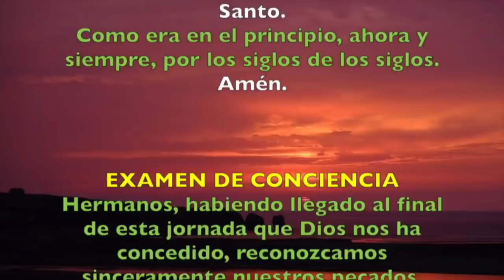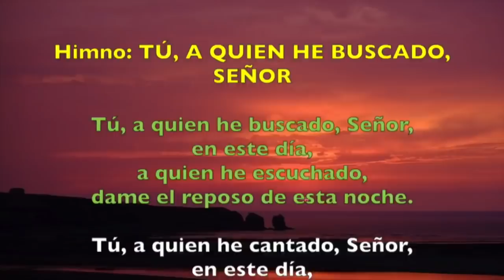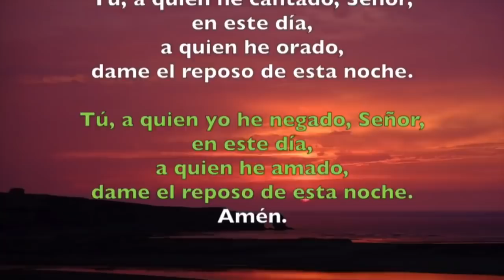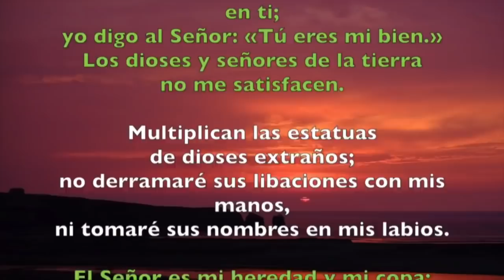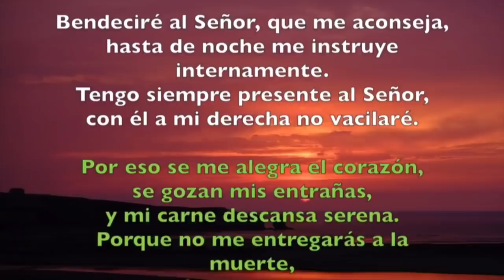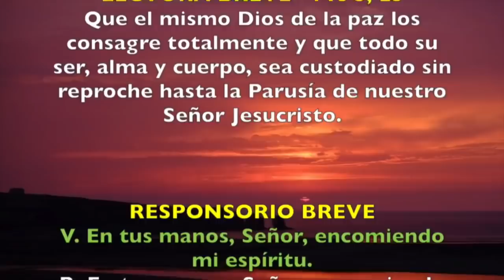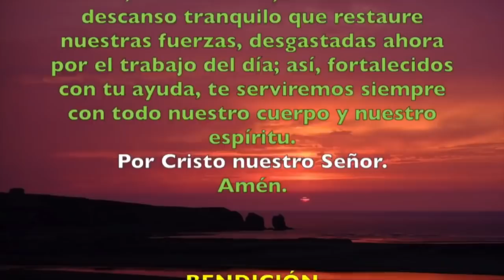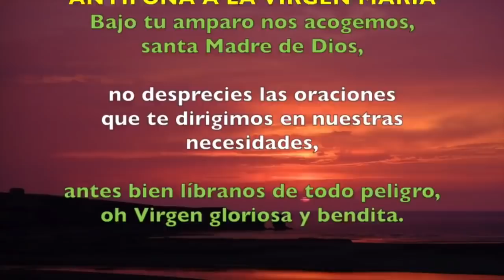Oración de la noche (Completas) JUEVES 20 DE JUNIO 2019 | Padre Sam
Liturgia de las Horas, Jueves 20 de Junio de 2019.